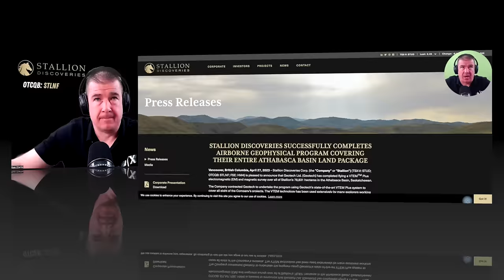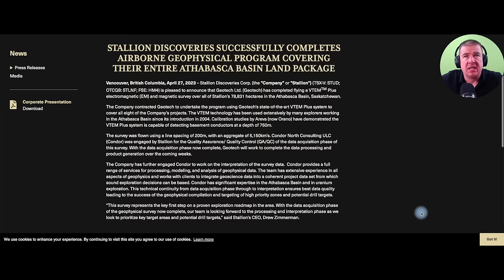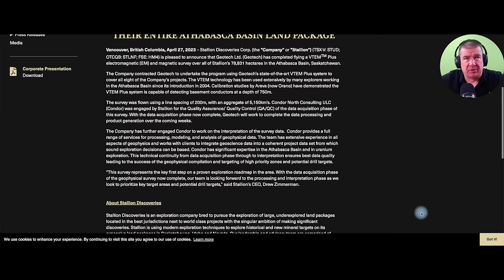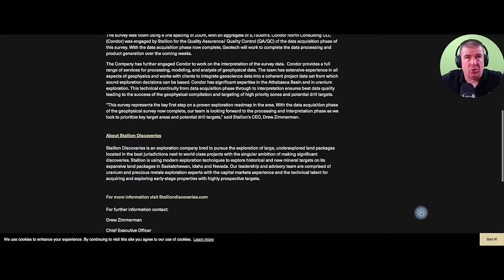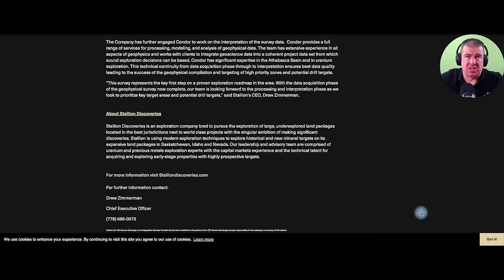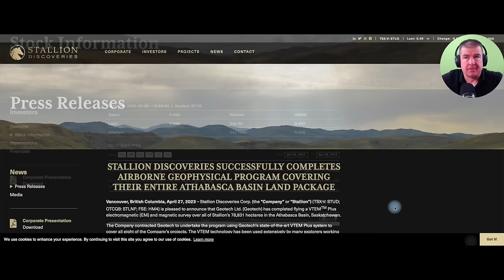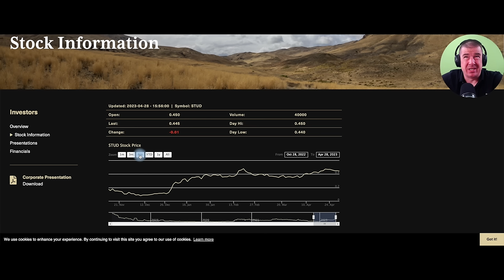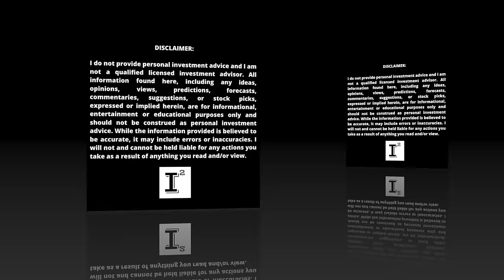Stallion Discoveries $STLNF Completes Land Package Survey Efforts in the Athabasca! 📈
Stallion Discoveries recently completed its geo survey work in the Athabasca Region of Canada. The survey result will assist in identifying the exploration areas of focus in the athabasca . Market trends are shifting towards uranium stocks and with the recent volatility in the stock market the commodities market has never looked better. Stallion Discoveries is an undiscovered asset until now!

This review was conducted on behalf of Stallion Discoveries and paid for by Stallion Discoveries in connection with this video Cornerstone Capital Solutions, LLC and the Independent Investor Channel was paid $1000 dollars to provide awareness services on this company.  Investors shall conduct their own due diligence prior to making any investment decisions.

OTCQB: STLNF | TSX-V: STUD

✅ INVESTOR TOOLS: 🛠